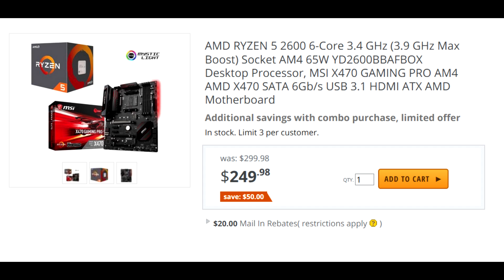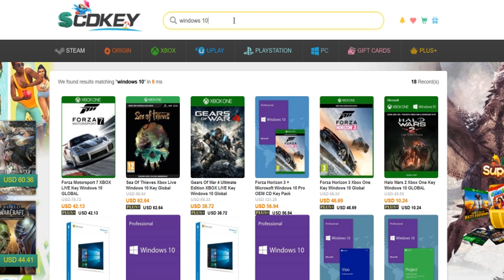Get 9 FREE PC Games RIGHT NOW! GREAT GAMES and MORE!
Get the Latest Humble MONTHLY With OVERWATCH For $12!-